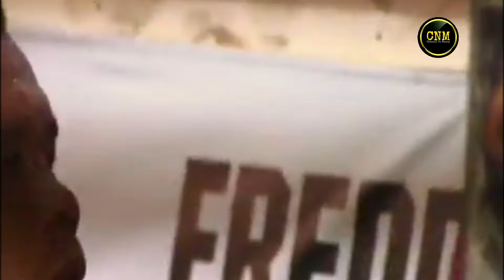6x JAPANESE WORLD CHAMPION, MUNTIK MABULAG SA LAKAS NG PINOY, DERETSO RETIRO!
Credits:

HBO
ESPN
DAZN
Showtime
Top Rank Promotion